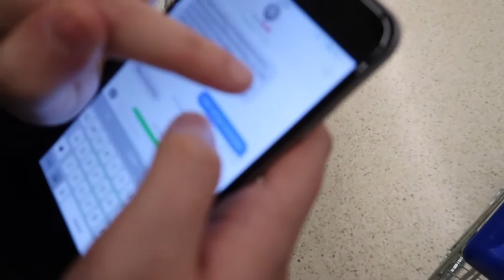I HAVE SO MANY DUMMY'S !!!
So how many Dummy's does Vanellope have ? Today she shows us some of her collection, and what colour they are!